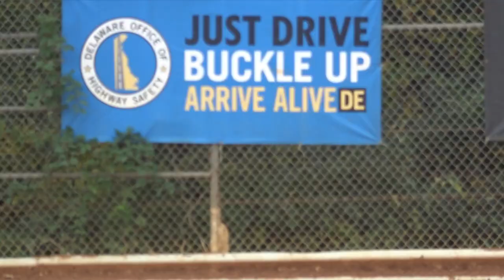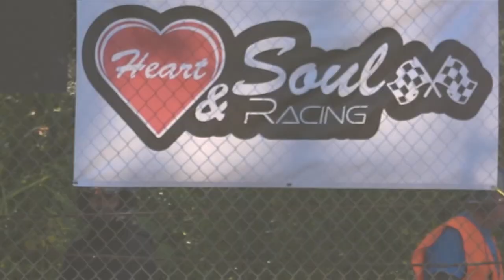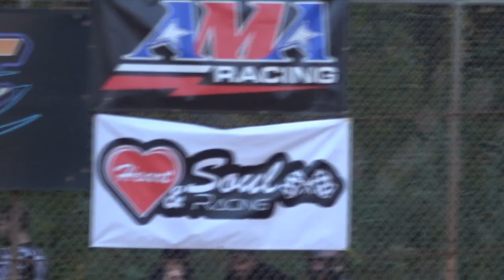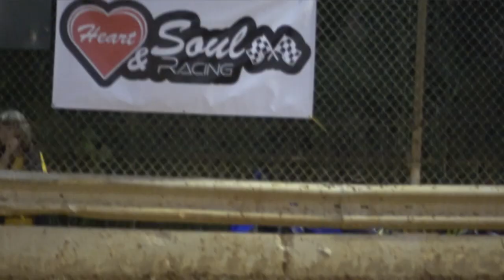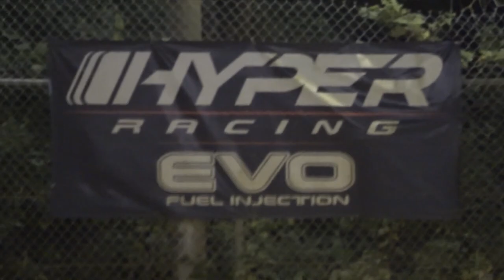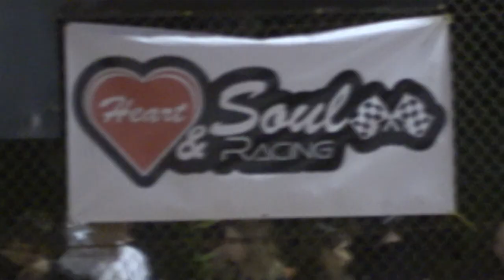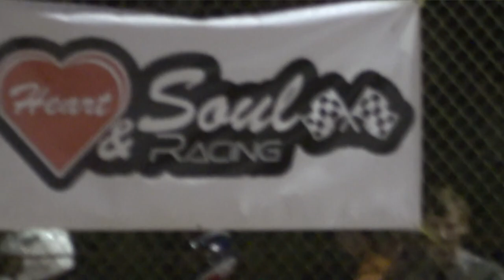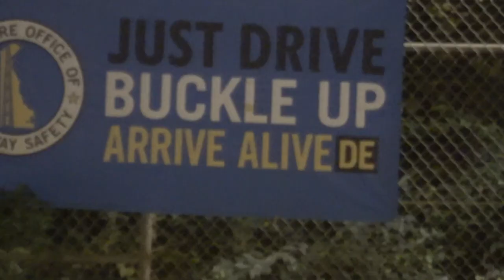Airport Speedway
the AMA Flat track